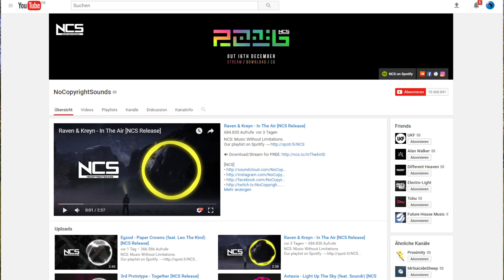Double full auf Boden?! Tricking Session!